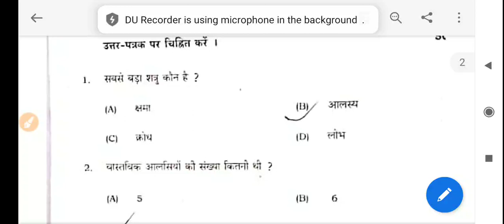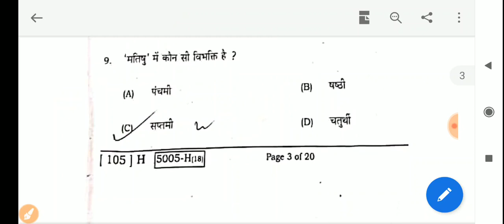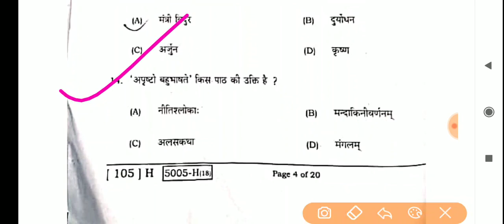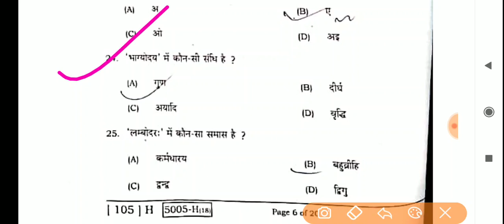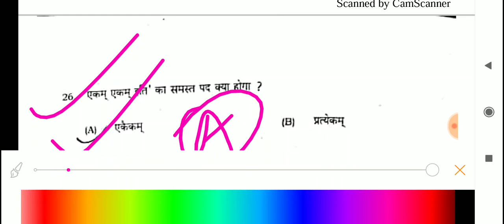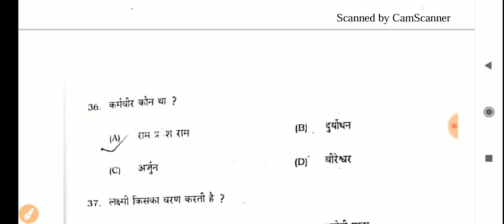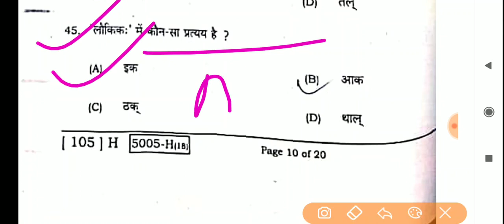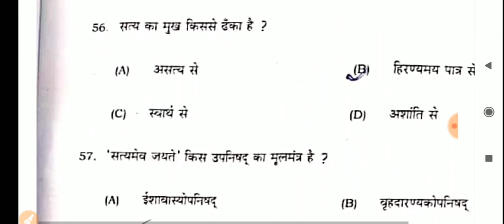Sanskrit 1st Sitting Objective Answer Key 20/02/2020 - Bihar Board 10th Sanskrit Answer - Samrat Sir